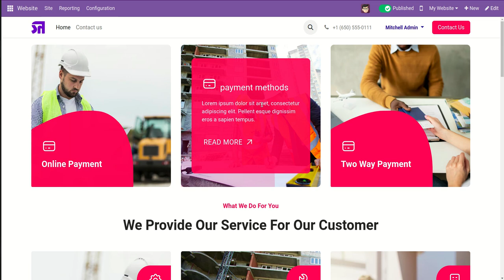Hover Effect Snippet Odoo